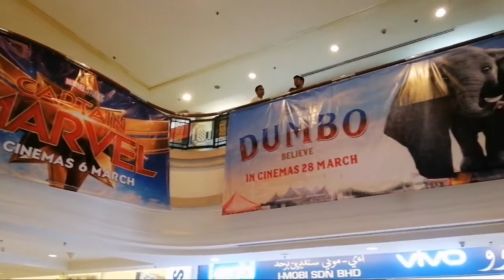Brunei mall (the mall gadong)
Brunei mall berada di gadong bisa juga disebut the mall gadong